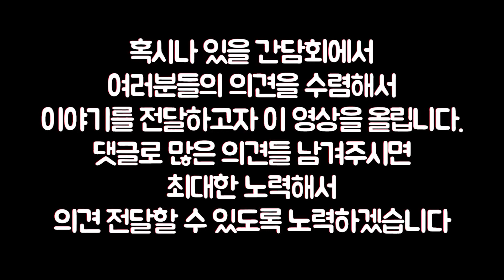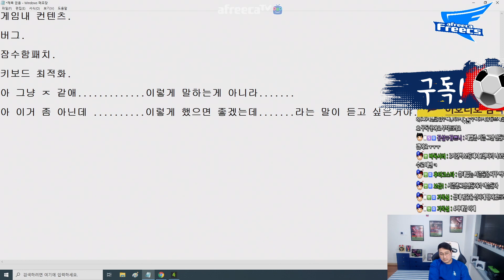피파4 불매운동?무과금?역대급 민심...개인적인 생각과 앞으로 방향성제시...의견은 댓글로!! 피파4 AF이호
아프리카 프릭스 소속 프로게이머 이호 [FIFAONLINE4 KOREA PROGAMER LEEHO]

2018년 EA 스포츠 피파온라인 4 챔피언십 프리시즌 준우승 (1st)
2018년 EA 챔피언스컵 스프링 3위 (아디다스 엑스)
2017년 EA 챔피언스컵 서머 우승 (아디다스 엑스)